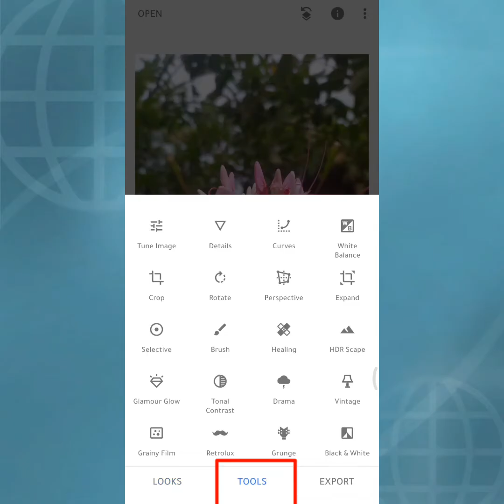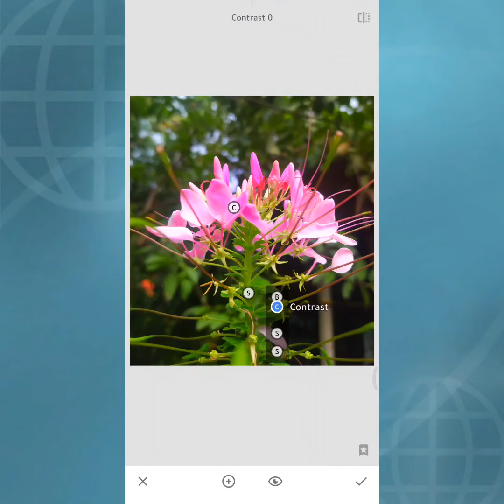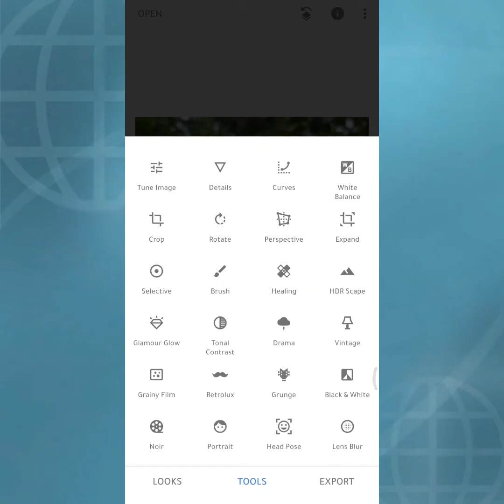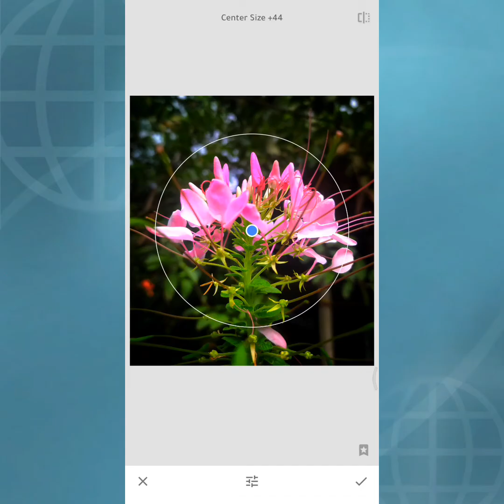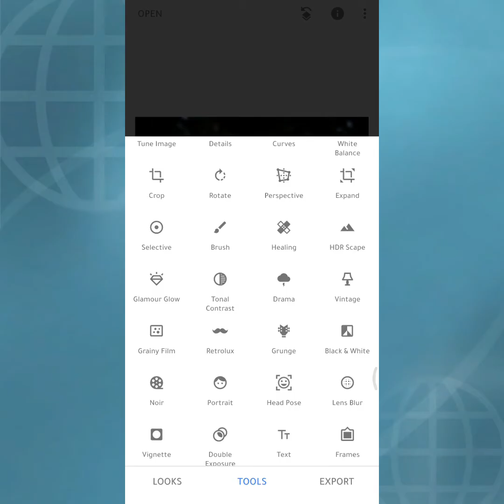Snapseed Realistic colour effect in editing | How to edit a picture by Snapseed |New Snapseed trick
Assalamu Alikum.
Hi there! Welcome to Y School. In this first episode i'm gonna teach you how to edit a picture with snapseed apps.

Y School is a nonprofit educational channel where we try to provide a free, different kinds of tech videos as well as educational videos for anyone, anywhere. We believe learners of all ages should have unlimited access to free educational content. In every video you will learn something new. Our resources cover specifically tech videos, learning english, religious topic and many more educational videos. We hope you guys enjoy it.